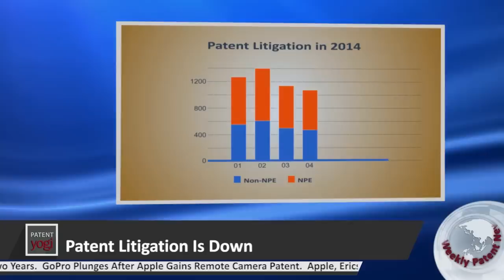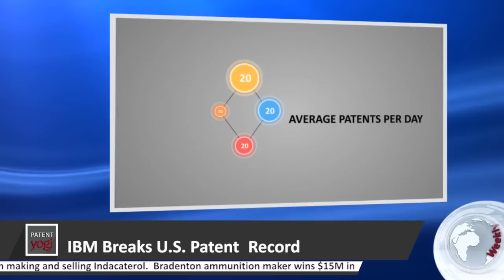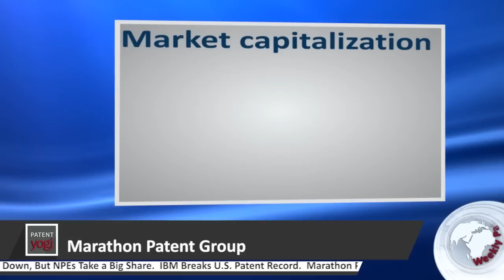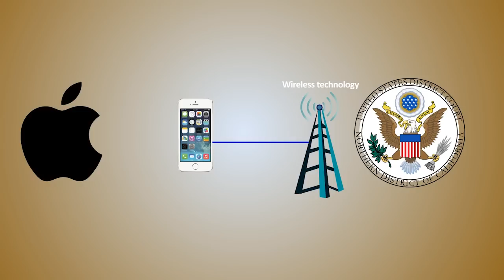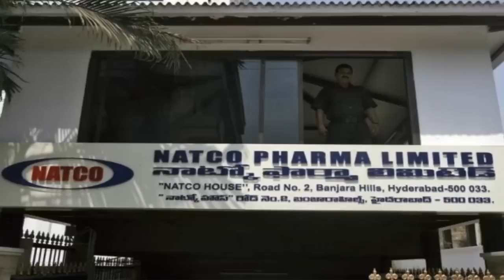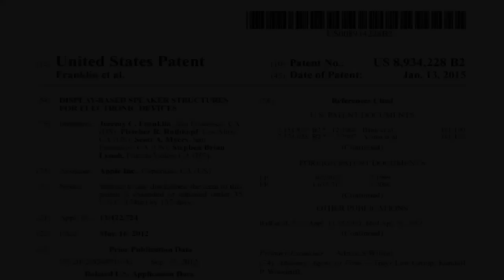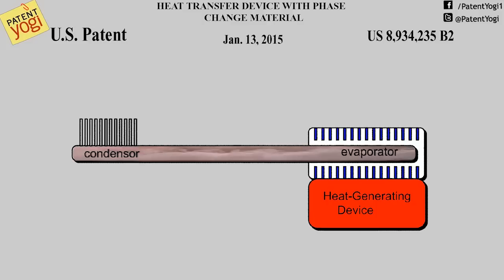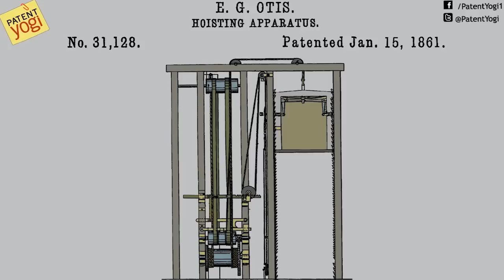PatentYogi - Weekly Patent News - January 12 - January 16, 2015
IMAGES USED:
1. Logo Google 2013 Official.svg by Google INC
5. US DC NorCal.svg by US-GreatSeal-Obverse.svg: U.S. Government
6. GoPro logo.svg by The original uploader was Benstown at English Wikipedia
7. Apple logo black.svg by Image SVG créé par Utilisateur:Quark67 avec Inkscape à l'aide de la police de caractère Helvetica fournie avec Mac OS X
8. Ericsson logo.svg by Original uploader was Vargklo at en.wikipedia. Later version(s) were uploaded by Jm567 at en.wikipedia
10. IBM logo.svg by Paul Rand
11. Cipla logo.svg by Cipla
12. Indacaterol Structural Formulae.svg by Jü
17. US 8,490,629
18. US 6,328,992
19. US 6,630,507
20. US 8,337,908
21. US 8,753,696
22. US 8,934,235
23. US 8,924,228
24. US 419,183
25. US 31,128
26. US 8,934,045
27. US 8,933,960

NEWS SOURCES:
1. High on IP: Marijuana-Related Intellectual Property Law
2. Patent Litigation Is Down, But NPEs Take a Big Share
3. IBM Breaks U.S. Patent Record
4. Marathon Patent Group Inc (NASDAQ:MARA): A 5x Return in Two Years and Just Getting Started
5. GoPro Plunges After Apple Gains Remote Camera Patent
6. Apple, Ericsson trade legal shots over patent royalties
7. Patent dispute: HC restrains Cipla from making and selling Indacaterol
8. Bradenton ammunition maker wins $15M in patent suit
9. India rejects Gilead's Hepatitis C drug patent request